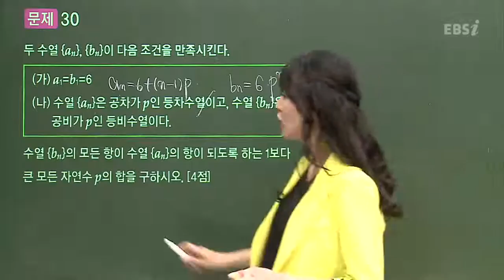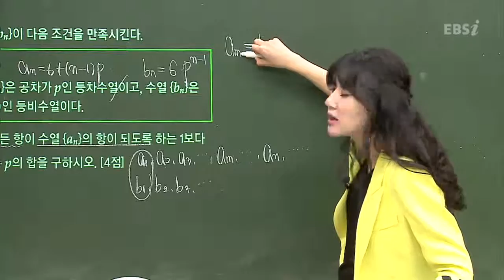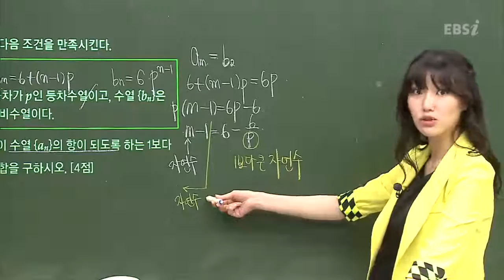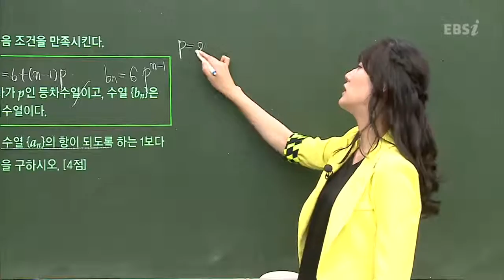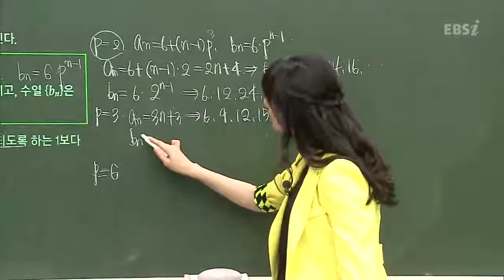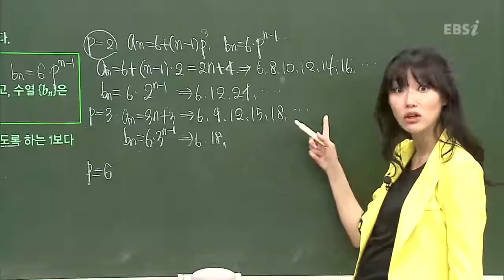201310교육청A30@이하영@ebs